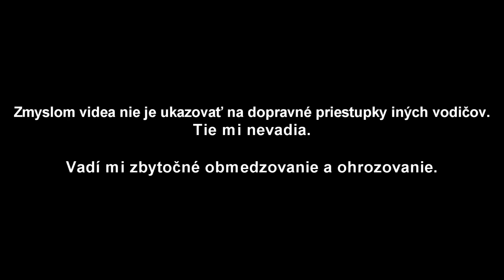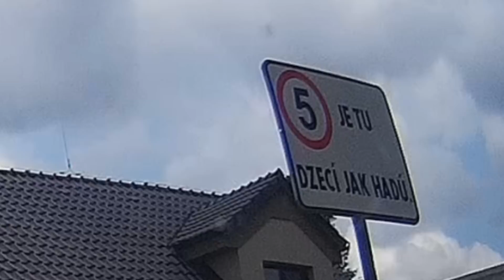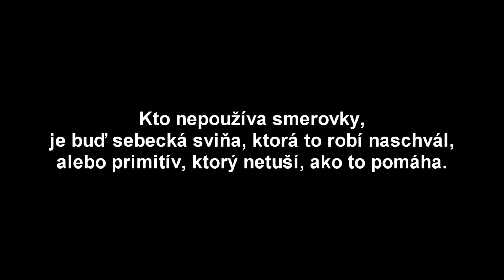Jún 2019 na slovenských cestách #1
Dnes trošku výživnejšie.

Auto: Kia Cee'd, 2009, 1,6 crdi, 85 kw, 438 000 km
Kamera: Prestigio RoadRunner 545 GPS
Song: